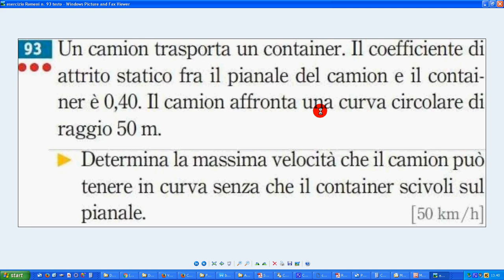4 esercizio Romeni n 93